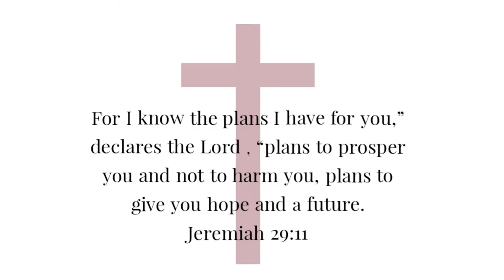REACTING to NAIRALAND comments on my video || Why do MOST parents RUSH their kids through SCHOOL?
So I shared my video on Nairaland and there were some interesting comments there. I reacted to some of them in this video

Here is the link to the original video I shared on Nairaland.

John 14:27